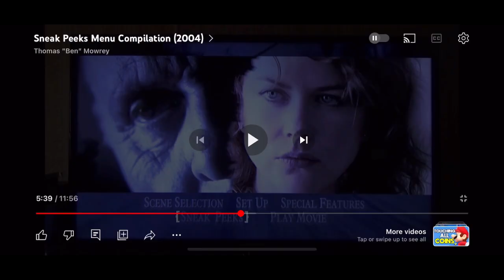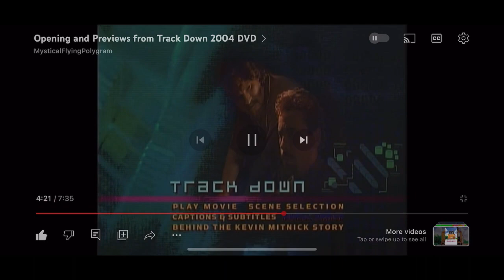Sneak peaks menu from ￼the Magdalene sisters, human stain, people I know, the big one & track down￼